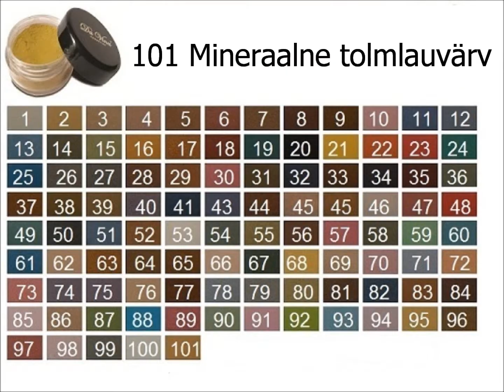Mineraalkosmeetika jumestus Da Vinci Cosmetics